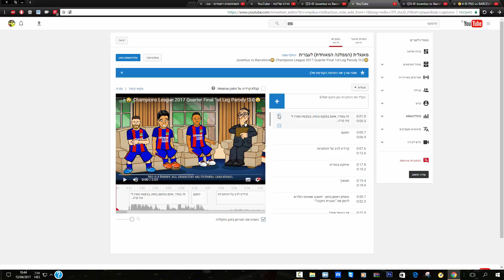יובנטוס 0-3 ברצלונה, פארודיה של 442oons (בתרגום לעברית)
קרדיט ל442oons,
ואל תשכחו לעשות לי סאב, לייק ושייר!
כמה שיותר צפיות זה בשבילי יותר כסף...אהה...פרסום...אהה שכחו!

🏆ואל תשכחו להרשם לערוץ זה לא עולה לכם גרוש!🏆 🥇תתרמו לערוץ פה זה מאוד יעזור וזה עובד על שקלים

🏆ואל תשכחו להרשם לערוץ זה לא עולה לכם גרוש!🏆